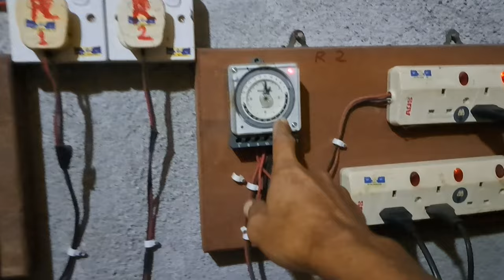rumah burung walet || lubang turun pertingkat buat seperti ini burung auto penuh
(rumah burung walet lubang turun pertingkat buat seperti ini burung auto penuh) kali ini kz mau berbagai tentang rumah burung walet cara untuk membuat lubang turun tingkat atas sampai bawah dan cara kami seperti ini semoga bermanfaat